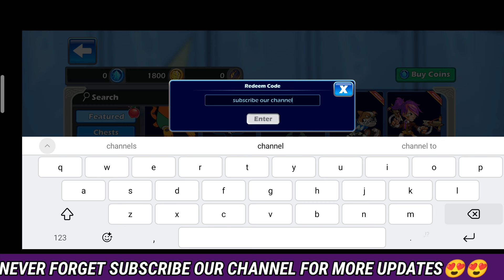Update New!✨NEW BRAWLHALLA REDEEM CODES 2024 - BRAWLHALLA CODES 2024- BRAWL HALLA CODES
1) Brawlhalla codes
1) Brawlhalla new codes
2) Brawlhalla new code
3) Brawlhalla new codes 2024
4) Brawlhalla new codes September
5) Brawlhalla redeem codes
6) Codes Brawlhalla 2024
7) Brawlhalla fresh codes
8) Brawl halla codes new 2024
9) Brawlhalla Codes September
10) new update brawlhalla codes
11) Brawlhalla new skin codes
12) brawlhalla redemption codes 2024
13  brawlhalla redeem codes 2024